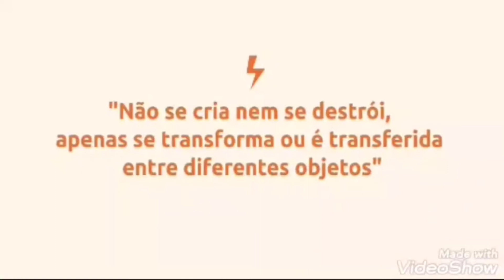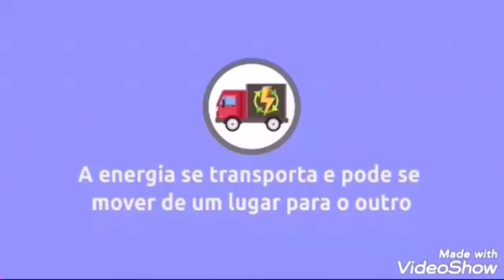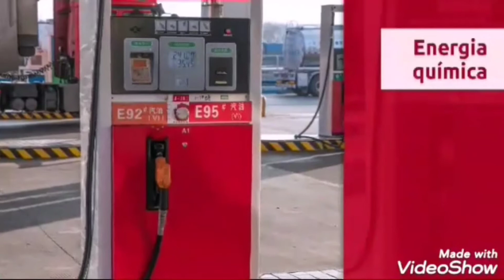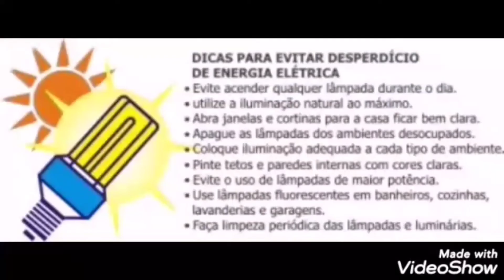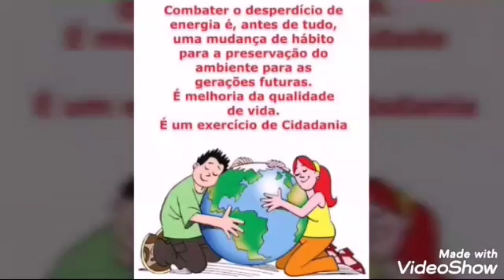3° ano - Aula de Ciências 12/08